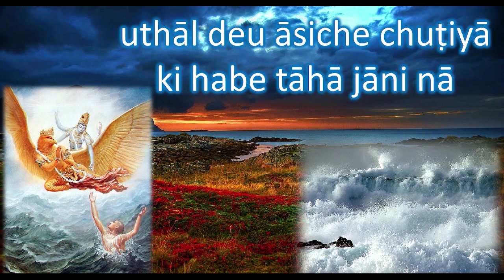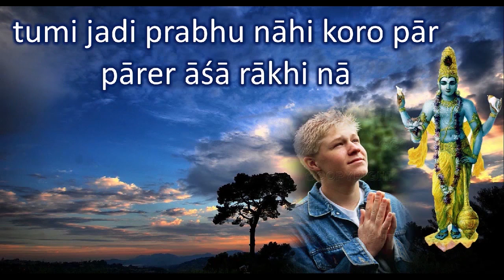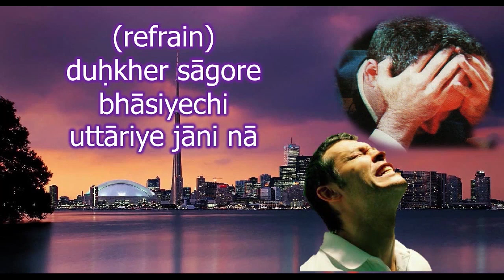Dukher Sagore Bhasiyechi Uttariye Jani na